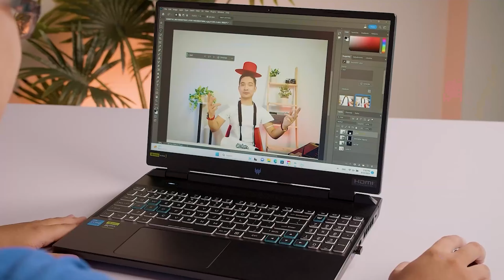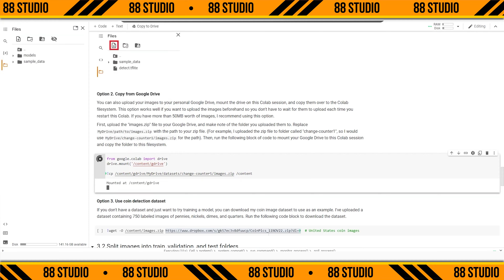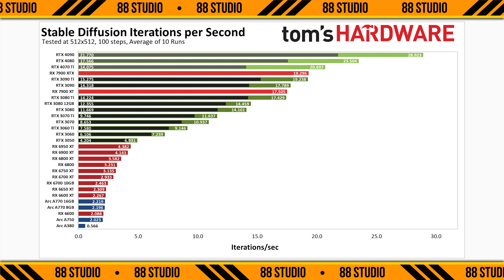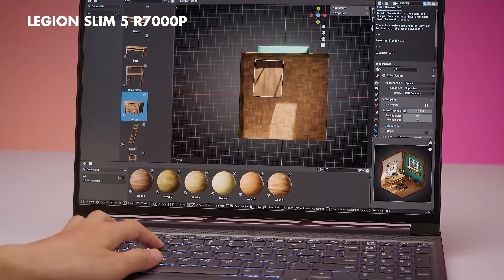TOP 10 Laptop CNTT cho ngành Trí Tuệ Nhân Tạo!!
Trí tuệ nhân tạo là một hướng đi của CNTT và cũng là một ngành học rất HOT trong những năm gần đây. Cũng chính vì thế mà nhu cầu các bạn sinh viên muốn tìm hiểu về các mẫu Laptop CNTT có thể chinh chiến với mình suốt 4-5 năm đại học cũng tăng lên đáng kể! Trong video này, mình sẽ giới thiệu đến với các bạn những yêu cầu cơ bản về một chiếc laptop dành cho ngành CNTT cụ thể là ngành trí tuệ nhân tạo. Đồng thời, cũng sẽ giới thiệu 1 vài mẫu máy phù hợp để các bạn có thể tham chiếu một cách cụ thể hơn nhé! ^^

00:00 Thủ khoa còn trượt khối A
00:20 Giới thiệu lại
01:02 Laptop cấu hình thế nào là đủ?
04:01 Một vài ví dụ mình thấy hợp lý
05:59 Tổng kết lại

88 STUDIO - KÊNH REVIEW VỀ CÁC SẢN PHẨM CÔNG NGHỆ